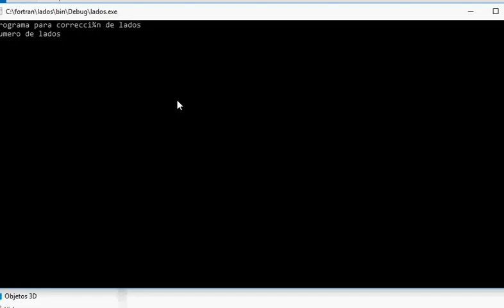video editado de fortran